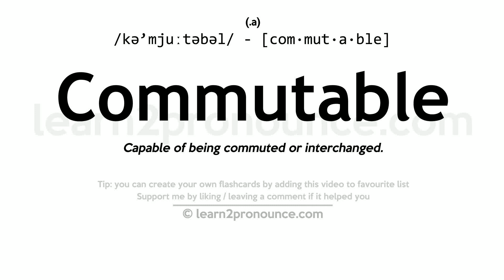Pronunciation of Commutable | Definition of Commutable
Commutable pronunciation | How to pronounce Commutable in English?
/kə`mjuːtəbəl/
Meaning of Commutable | What is Commutable?
(1) (adjective) capable of being exchanged for another or for something else that is equivalent; (2) (adjective) subject to alteration or change;
What is Commutable | Commutable meaning and definition?